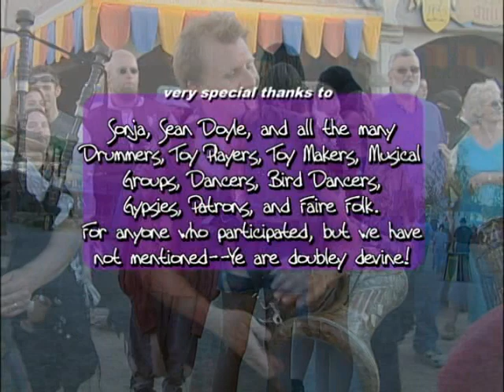Renny "A Festival Way of Life" #27 of 27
A documentary about renaissance festivals and the colorful tapestry of nomadic people who make them their lives.

Crystal Stix Productions
Host: Bill Vestal